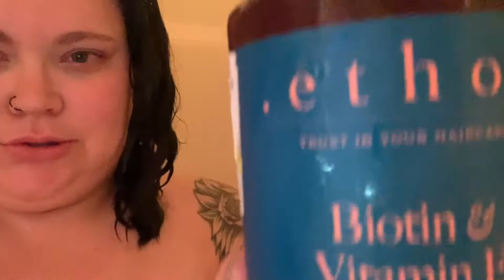Night time routine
Hey everyone here is my note time routine! Hope yall like it! Lets get me to 12k!!!